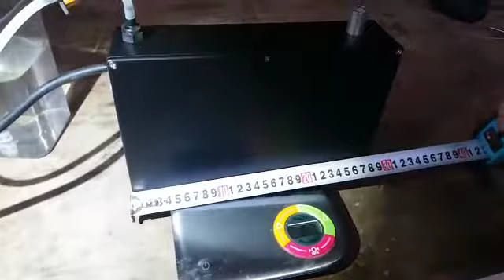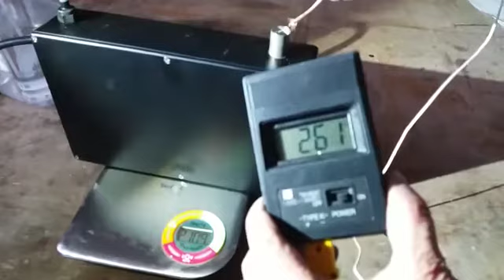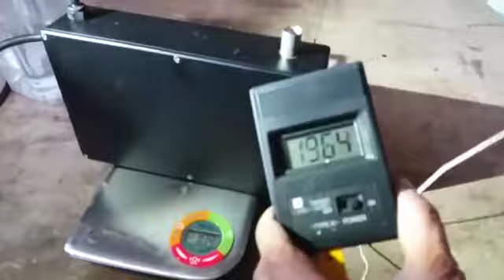Мобильная индукционная банная печь Маслова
Оздоровительные Бани Маслова - посетите Баню Маслова

Любители бани и профессиональные парильщики становятся все более требовательными к выбору банной печи:
- печь должна быстро, желательно супер быстро выходить на рабочий режим;
- выдавать жар-пар любой температуры и влажности, в достаточном количестве;
- компактной - минимально занимать место в парной;
- ЭКОЛОГИЧНОЙ!
- экономной в энергопотреблении;
- простой в эксплуатации;
- надежной и долговечной;

Идеальной банной печью под все необходимые параметры будет индукционная банная печь Маслова.
На этом видео вы увидите отработку устройства печи.

🔥 Баня Маслова - это единственная баня, которая включает в себя режимы всех видов известных бань:
✅ жаркая/мягкая русская парная,
✅ хамам,
✅ инфракрасная баня,
✅ СПА-баня,
✅ лежанка русской печи и т.д.
Причем динамика перехода из одного режима в другой не превышает 10-15 минут.

🔴 Преимущества Бани Маслова®:
1. Универсальность и многофункциональность.
2. Полная пожаробезопасность.
3. Простота управления, автоматическое поддержание заданного режима.
4. Экономичность – минимальное энергопотребление.
5. Экологичность – чистота воздуха и защита от электромагнитных полей.
6. Гигиеничность – не гниет, не плеснеет, легко убирается и дезинфицируется.
7. Комфортность – физиологичность принятия термальных процедур.
8. Надежность и долговечность (срок службы 30-50 лет без капитального ремонта).
9. Мощнейший лечебно-оздоровительный и омолаживающий эффект.

Специфический эффект Бани Маслова. Лучистое тепло или мягкое инфракрасное излучение в бане Маслова. Ноу-хау Виктора Маслова

Как действует принцип русской печи в Бане Маслова для комфортного очищения тела от шлаков и токсинов

Можно ли детям в баню. Когда дети любят баню? Отзыв о Бане Маслова ведущей "Детского Радио"